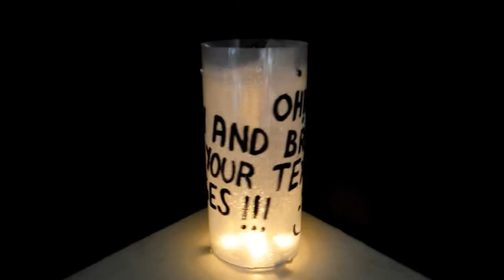OH!GNI | A New Concept in Rotating Lanterns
FULFILL YOUR DESIRES

Change graphic designs easily with OH!GNI's magnetic system.​

Use our graphic designs printed on A3 acetate sheets or your own art work, either on paper or heavier materials like fabric, metal foil, photographic paper, etc.

Adjust rotation speed by bending the turbine blades or by changing the number of tea-light candles in use.

Combine two layers of graphic designs and enjoy a wide range of optical art solutions.​​

Choose between two types of energy source: candles or halogen lamp [with both your OH!GNI rotates thanks to the ascending ​hot air].

FEEL SAFE

The OH!GNI incorporates only borosilicate glass, with maximum heat resistance and transparency​ [the same is used for​ laboratory glassware and telescope lenses]. ​

​Cork is used to offer safe grips on parts that heat during operation.

​If by accident the OH!GNI is toppled, the candles remain untouched [unlike other lanterns, the base is not permanently attached to the main structure]

​Prevent children under 14 years old from operating the OH!GNI and use it indoors, away from draught.

​HAVE AN EASY LIFE

Setting up the OH!GNI comprises seven easy steps and takes less than one minute.

​A bubble level and a magnet installed in the base of the OH!GNI enable you to check if a surface is horizontal and free from magnetic-responsive materials [OH!GNI's optimal working conditions].

The OH!GNI is a long-lasting device, combining some of the most clever "ancient-tech" with state-of-the-art materials.